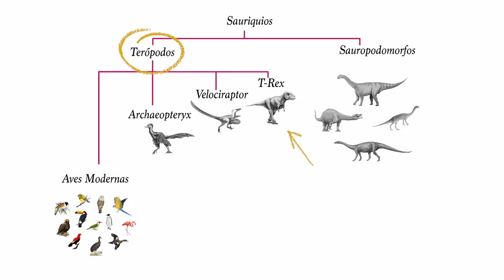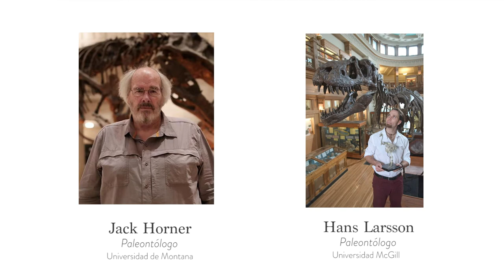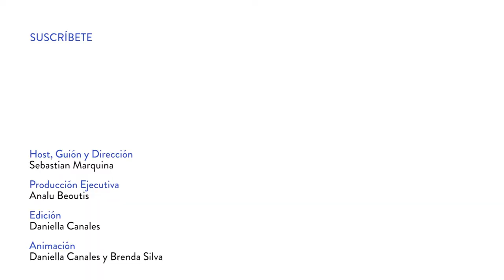¿PODREMOS CLONAR DINOSAURIOS? - La ciencia detrás de Jurassic Park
La Ciencia de la Ficción es un programa en el que hablamos de la ciencia real detrás de nuestras películas favoritas.

Estos temas son complejos y hemos tocado solo una pequeña parte. La idea es encender tu curiosidad, por eso te dejamos las fuentes principales de las que nos basamos para hacer el video para que aprendas más del tema.

How to Build a Dinosaur de Jack Horner (Libro)

Descubiertas en ámbar garrapatas que se alimentaban de dinosaurios y aves primitivas (Artículo web)

El ADN, los genes y el código genético (Artículo web)

Agradecimiento a Diego Nieves